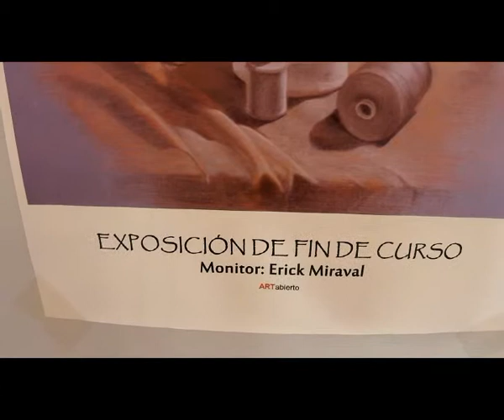taller de dibujo y pintura de erick miraval en el burón: expo fin de curso 2014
va a estar expuesta en el hall del burón este mes de junio de 2014